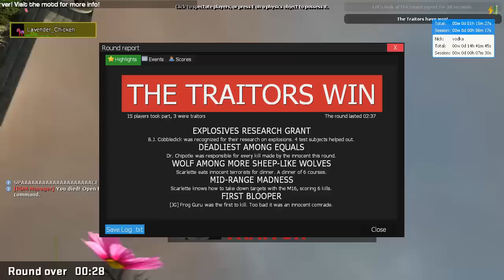BASS CANNON TRAP - Trouble In Terrorist Town Gmod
Trouble in Terrorist Town (TTT) is a gamemode for (and included in) Garry's Mod. It's about a group of Terrorists who have traitors among them, out to kill everyone who is not a traitor.

A small number of players (typically 25%) is selected as Traitors, who have to kill all the Innocent players (ie. the rest). Those innocents know there are people out to get them, and they're in the majority, but they do not know who the traitors are.